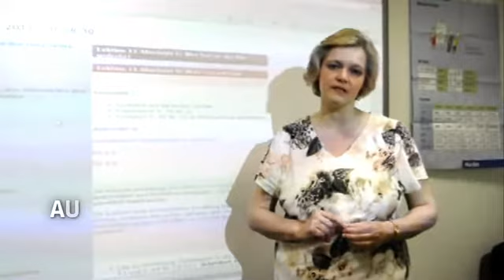Lehrernetzwerk - Network for teachers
Erfolgreiche Weiterbildung und Netzwerke für Lehrer und Lerner über Ländergrenzen hinweg zeigt dieses beeindruckende Beispiel in Afrika.
An impressive example of a successful training network in Africa for teachers and students across country borders.